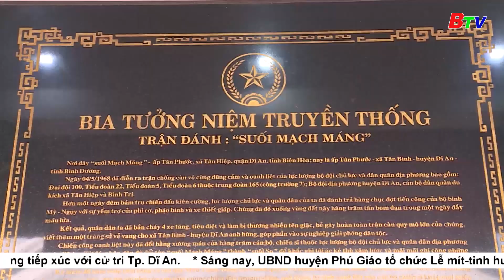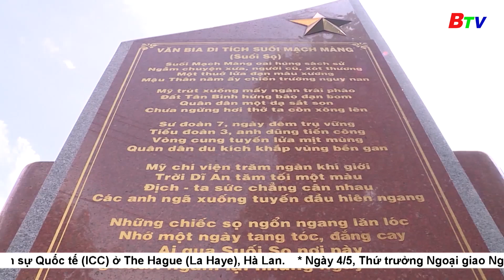Kỷ niệm 55 năm trận đánh suối Mạch Máng | BTV - TRUYỀN HÌNH BÌNH DƯƠNG